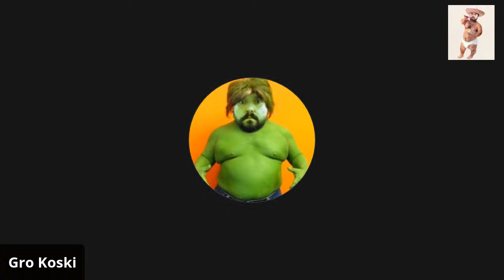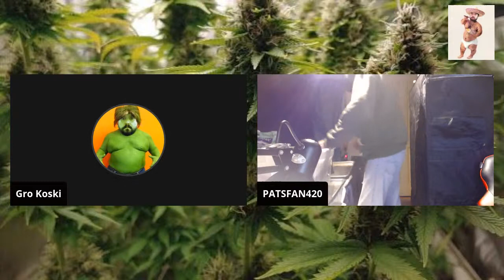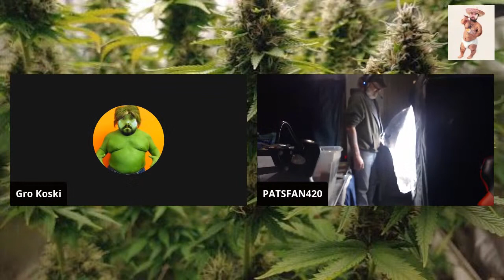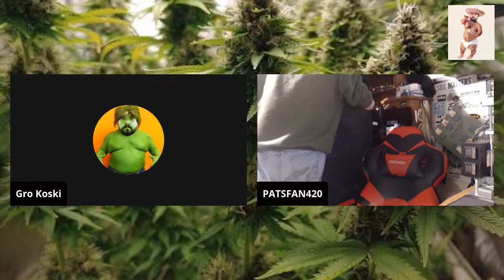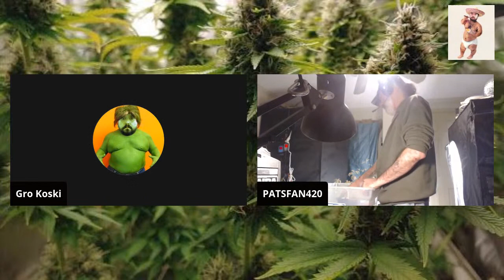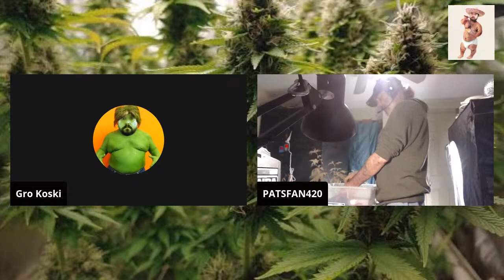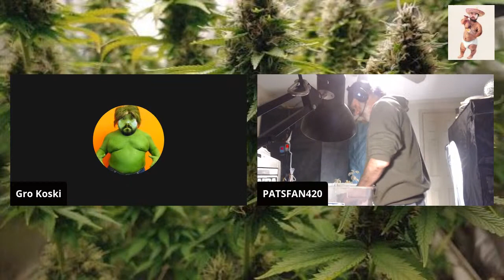GRO TALK WITH THE GROW'S!!! EP:2